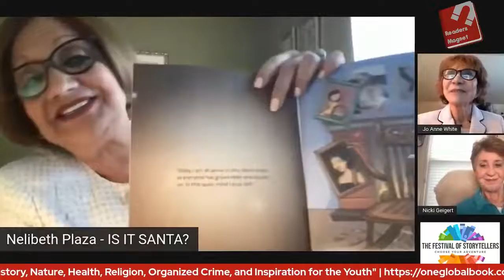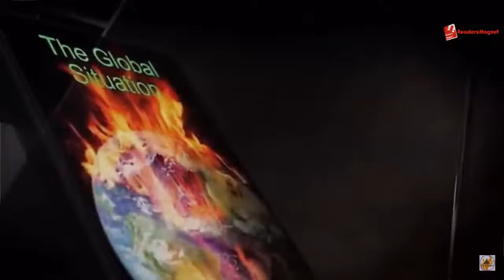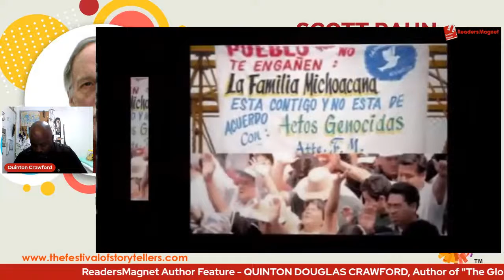QUINTON CRAWFORD - Live Author Session